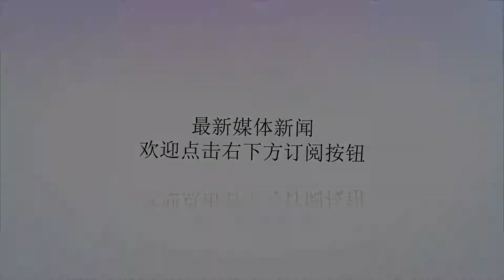38岁女子一年染发四次，医院确诊恶性肿瘤，求医生打一针安乐死！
谢谢！38岁女子一年染发四次，医院确诊恶性肿瘤，求医生打一针安乐死！